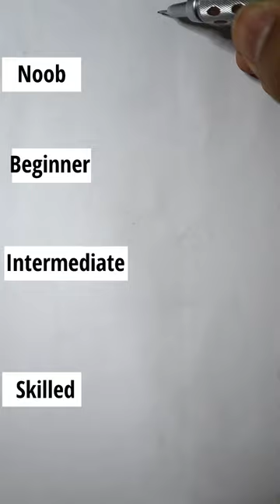How to Draw Boruto 😎